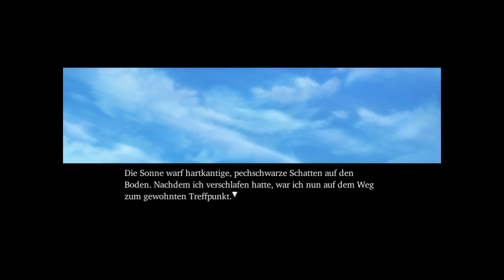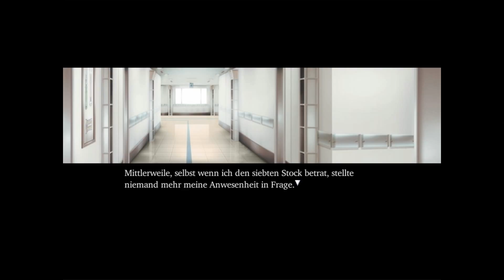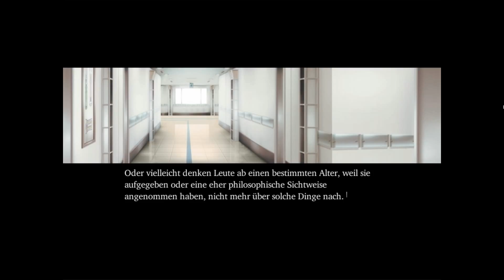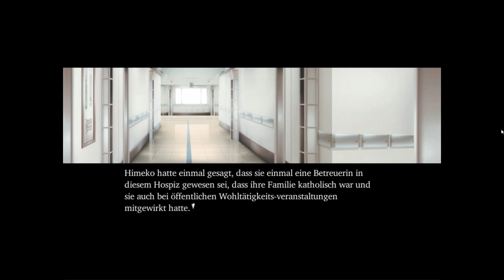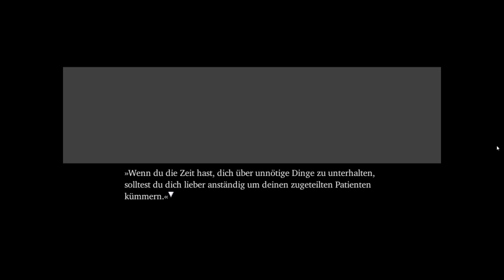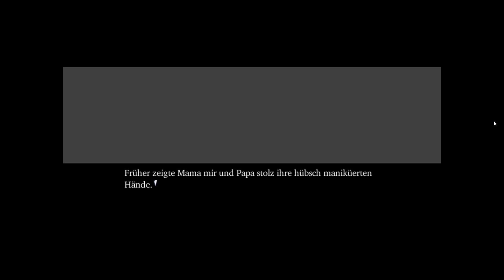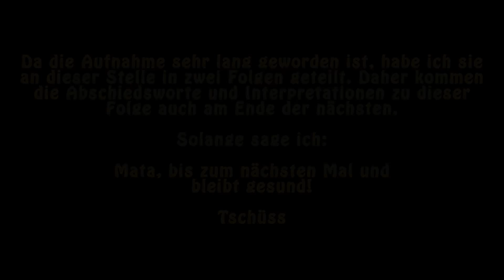Narcissu - Let's Play [Deutsch / 26] - Opfer bringen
In diesem Let's Play verfolgen wir die traurige Geschichte zweier Protagonisten, welche an einer unheilbaren tödlichen Krankheit leiden. Wir begleiten sie dabei, wie sie den Alltag im Krankenhaus erleben und ihre familiäre Umgebung wahrnehmen.